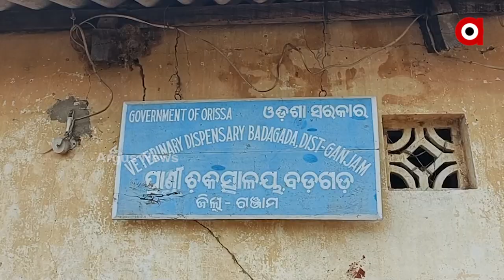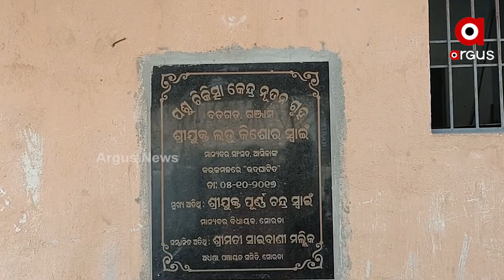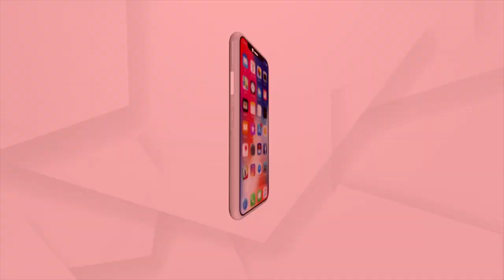Ganjam Bargarh Veterinary Hospital is in a state of disarray